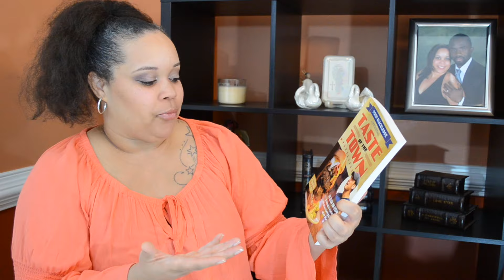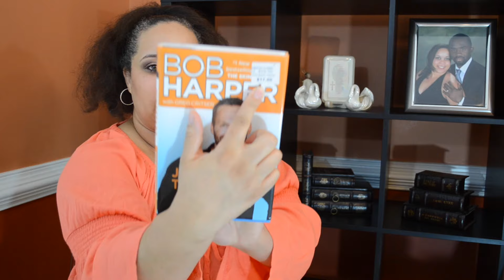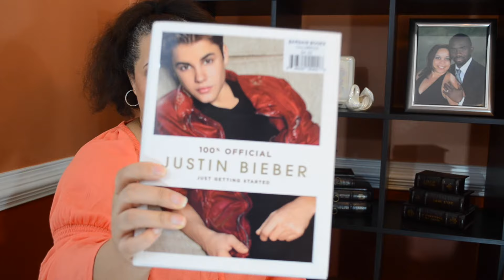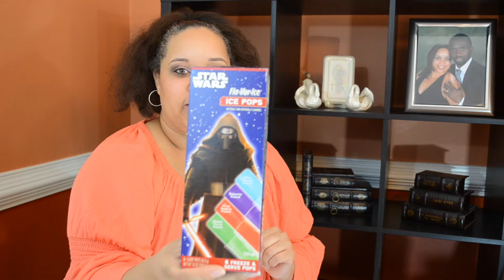Dollar Tree Haul #3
This is my Dollar Tree haul.  I'm excited about a few items, and I wanted to share them with you.  Have you gone to the Dollar Tree this week?  If so, what were your favorites?

Thank you to all of my new subscribers and to the ones that have been hanging in there with me.

One love,
Kiya